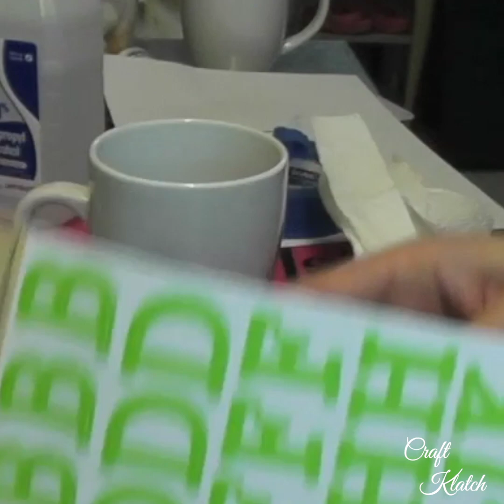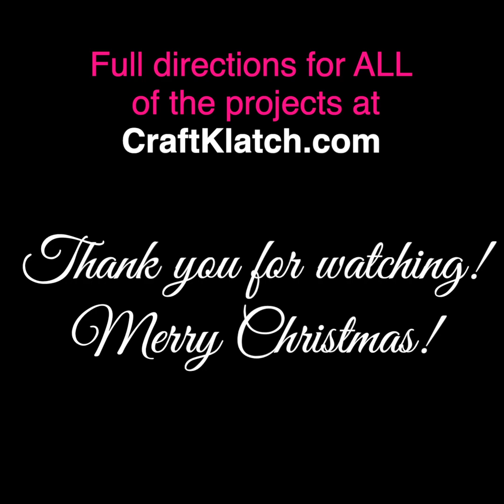15 AMAZING Dollar Tree Christmas Crafts You Have To See! | Dollar Tree Makeovers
Wow! 15 AMAZING Dollar Tree Christmas Crafts! Christmas Decorations on a Budget!

Christmas decorating does not have to break the bank! Here are some great holiday decorating ideas. Use inexpensive items from Dollar Tree and create stunning Christmas decor for holiday home!

1. Frosty Snowflake Ornament

2. Glitter & Pearl Candleholders

3. Snowman Votive

4. Merry & Bright Ornament

5. Snowman Mug

6. Snowflake Votive

7. Gingerbread Ornament

8. Wine Glass Makeover (stickers)

9. Star Candy Dish

10. Christmas Tree Hat

11. Snowman Terrarium

12. Very Merry Martini Glasses

13. Rustic Snowman Ornament

14. Christmas Glitter Stemware

15. Christmas Cake Stand

Here are ALL my links, so find me!!  :)

Life's too short not to shimmer, so grab your glue gun and your glitter!

Mona

Jingle Punks
Christmas Village
Aaron Kenny

Holiday Weasel
Song: Littleidea
Upon the Housetop (Instrumental)
E's Jammy Jam
Jolly Old St. Nicholas (Instrumental)
E's Jammy Jam